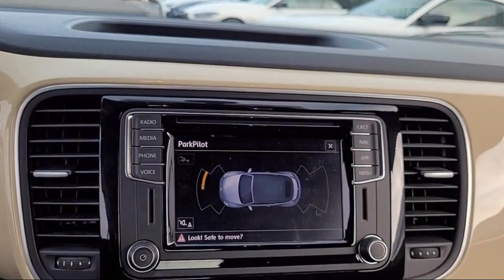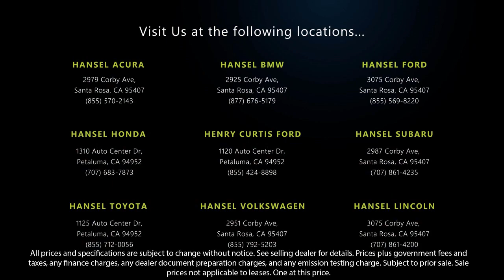2019 Volkswagen Beetle Convertible 2.0T Final Edition SEL Convertible Santa Rosa Rohnert Park Peta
2019 Volkswagen Beetle Convertible 2.0T Final Edition SEL Convertible Stock Number: VU41538 Vin:3VW5DAAT1KM505454.

Hansel Volkswagen
2951 Corby Avenue